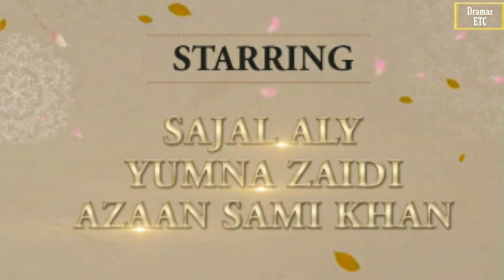Ishq E Laa - First Look Poster - Sajal Aly - Yumna Zaidi - Azan Sami Khan - Dramaz ETC